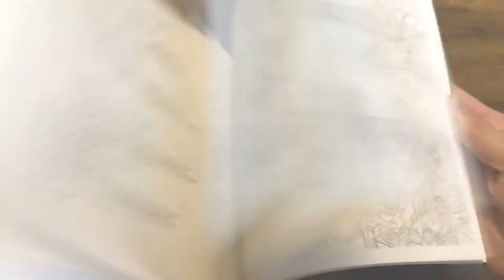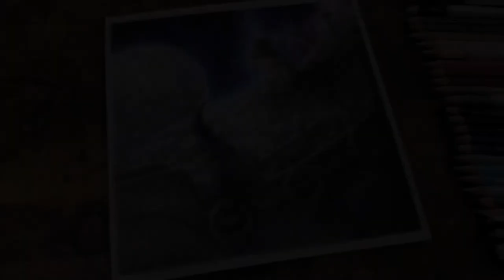Сhrysalis Poupelle of Chimney Town, Space, Galaxy, Planets | Pencil Drawing | Coloring on paper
Hello friends, I hope everyone is doing well. Thank you for joining me in today’s video.
I hope you enjoy this video as much as I enjoy making it!